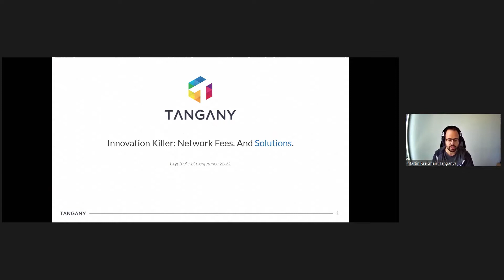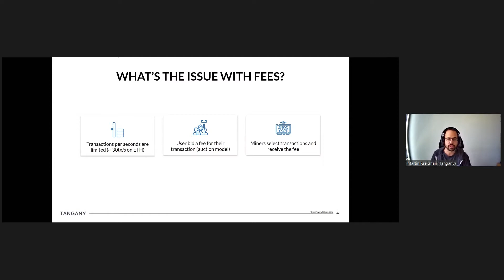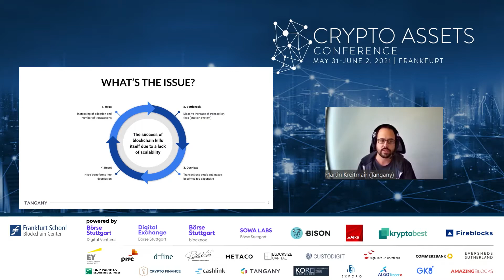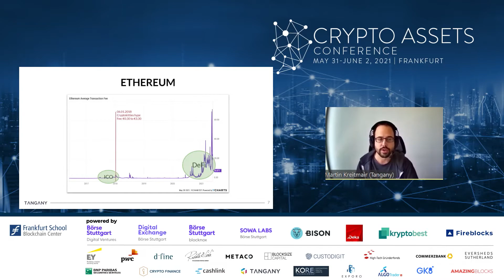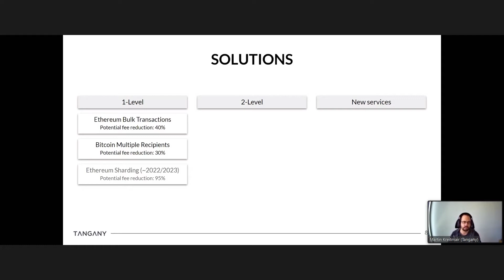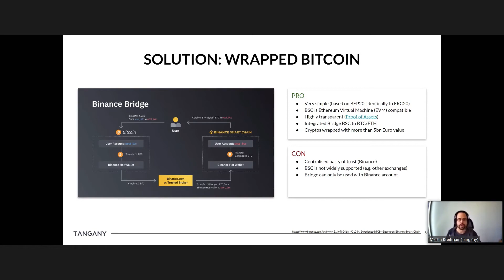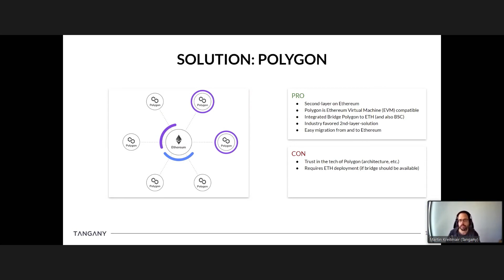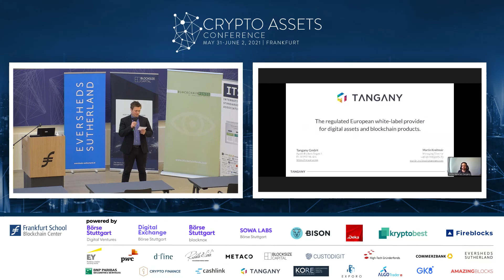Industry Insights (CAC21A) – Martin Kreitmair of Tangany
Martin Kreitmar, Co-Founder and CEO of Tangany GmbH, presents solutions dealing with high fees of cryptocurrencies. 1-Level solutions could be Ethereum Bulk Transaction, Bitcoin Multiple Recipients, or  Ethereum Sharding, which can reduce fees by 95%. 2-Level solutions could be a Bitcoin Lightning Network or Polygon on Ethereum for a fee reduction of 99%. New services like Binance Smart Chain and Wrapped BTC/ETH, which comes with a fee reduction of 98%, offer a solution too.